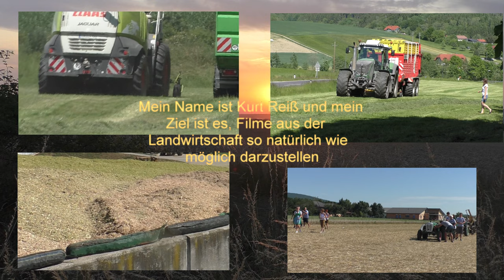gärrgärreste im großen stiel ausführen mit 3 traktoren und gesamt größe von den güllefässern von 600